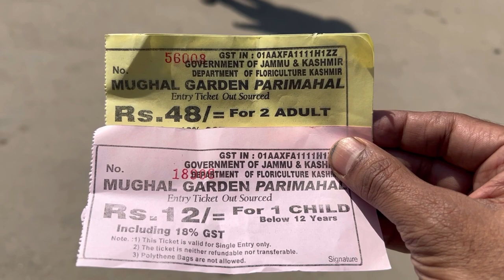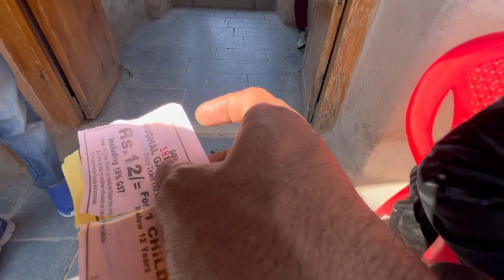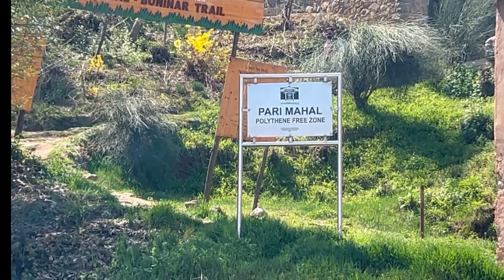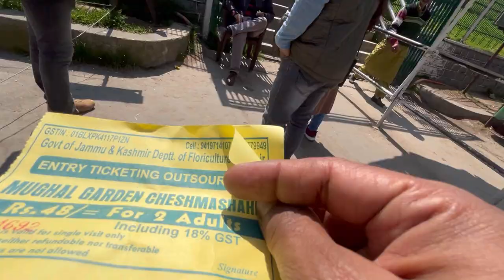এই পবিত্র জল পান করেছিলেন নরেন্দ্র মোদিজি ? | DID NARENDRA MODIJI DRANK ? | KASHMIR | EPISODE 5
In this fifth video of our trip to Kashmir, we started for local sightseeing in Srinagar, Kashmir, from Dal Lake, to Mughal Gardens, we even went to drink “Holy water”, which according to locals have been drunk by our respected Prime Minister, Narendra Modi, watch the full video to know more.., If you like the video do like, share and subscribe, thank you.

NARENDRA MODIJI DRANK THIS HOLY WATER ??